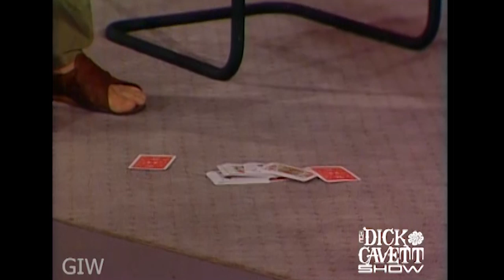Dick Cavett's Remarkable Card Trick | The Dick Cavett Show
Dick Cavett shows off his skills from his past as a magician at a toy store.

Date aired - 11/25/85 - Eddie Murphy

Dick Cavett has been nominated for eleven Emmy awards (the most recent in 2012 for the HBO special, Mel Brooks and Dick Cavett Together Again), and won three.  Spanning five decades, Dick Cavett’s television career has defined excellence in the interview format.  He started at ABC in 1968, and also enjoyed success on PBS, USA, and CNBC.

His most recent television successes were the September 2014 PBS special, Dick Cavett’s Watergate, followed April 2015 by Dick Cavett’s Vietnam. He has appeared in movies, tv specials, tv commercials, and several Broadway plays. He starred in an off-Broadway production ofHellman v. McCarthy in 2014 and reprised the role at Theatre 40 in LA February 2015.

Cavett has published four books beginning with Cavett (1974) and Eye on Cavett (1983), co-authored with Christopher Porterfield.  His two recent books -- Talk Show: Confrontations, Pointed Commentary, and Off-Screen Secrets (2010) and Brief Encounters: Conversations, Magic moments, and Assorted Hijinks(October 2014) are both collections of his online opinion column, written for The New York Times since 2007. Additionally, he has written for The New Yorker, TV Guide, Vanity Fair, and elsewhere.